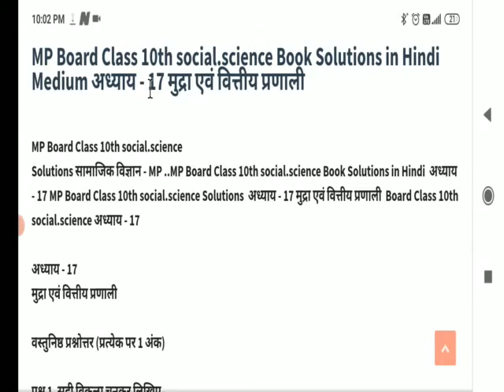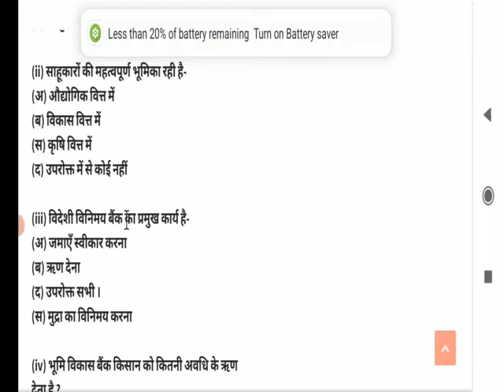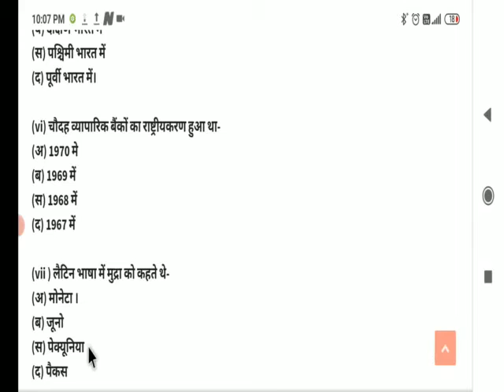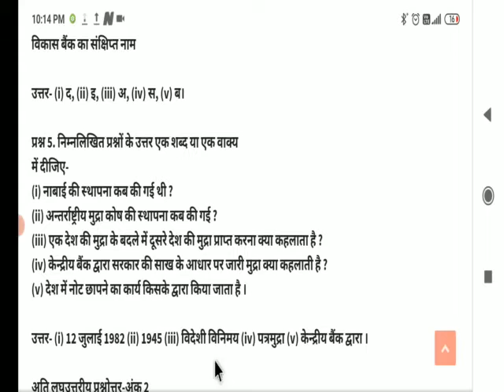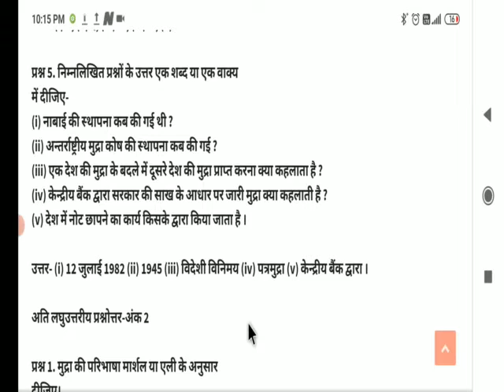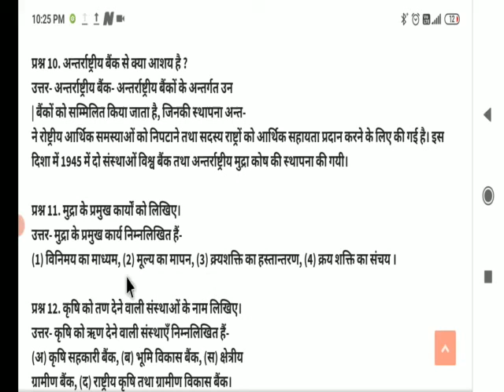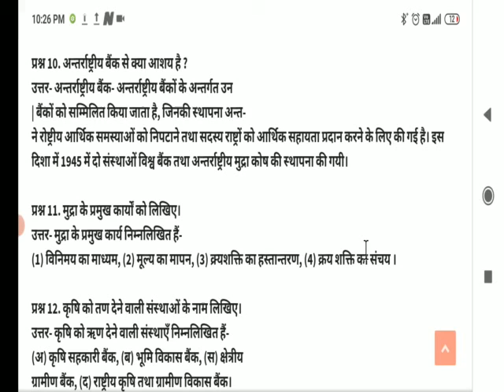10th class social science chapter 17 मुद्रा एवं वित्तीय प्रणाली